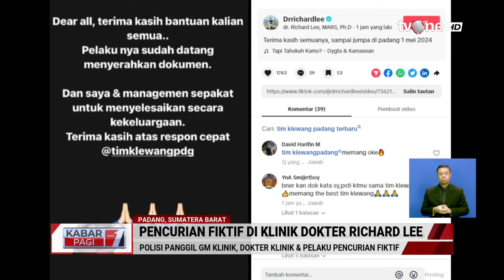Pencurian Fiktif di Klinik Dokter Richard Lee | Kabar Pagi tvOne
Kabar Pagi, - Pencurian Fiktif di Klinik Dokter Richard Lee | Kabar Pagi tvOne

Manajemen klinik kecantikan milik Richard Lee mangkir dari panggilan polisi terkait dugaan rekayasa pencurian.

Penyidik Polresta Padang bakal kembali memanggil pihak klinik untuk diminta keterangan.

Manajemen klinik kecantikan milik dokter Richard Lee mangkir pada pemanggilan dan pemeriksaan pertama yang diagendakan pada Selasa siang.

Konten kreator dan Youtuber dokter Richard Lee mengunggah pernyataan dan video yang mengungkap bahwa klinik kecantikan miliknya Athena di Kota Padang yang belum resmi dibuka disatroni maling.

Atas unggahan Richard Lee itu, office boy klinik bernama Kendi mengaku bahwa video pencurian tersebut adalah rekayasa dan hanya konten semata.

Ia diminta untuk berpura-pura melakukan pencurian atas permintaan salah satu pegawai klinik.

Polresta Padang akan melayangkan surat pemanggilan kedua yang diagendakan pada Jumat atau Sabtu mendatang.

Guna kelancaran penyelidikan penyidik meminta pihak manajemen kooperatif.

KABPAG01
FM01
TOM01